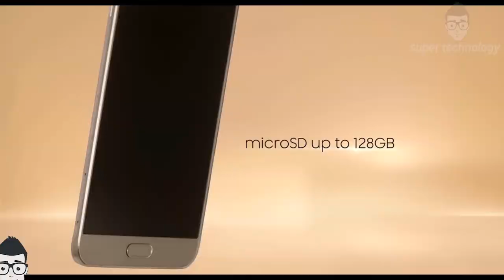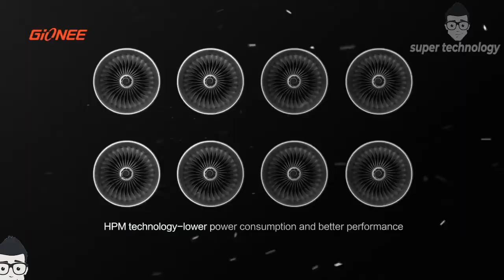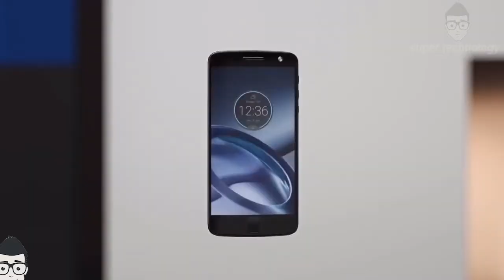Top 5 Best Thinnest Smartphone in 2019